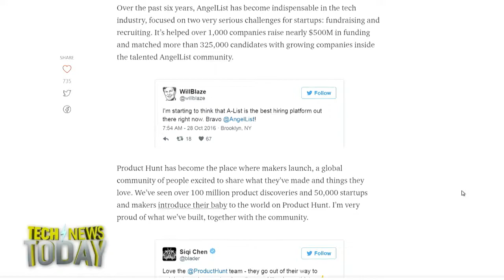AngelList Buys Product Hunt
Product Hunt was just acquired by AngelList, a company dedicated to helping startups with fundraising and recruiting. Both Product Hunt and AngelList are Silicon Valley favorites and Kurt Wagner at Re/Code says the deal was worth around 20 million dollars. Product Hunt will continue to operate as its own brand under the AngelList umbrella. It seems like a likely combo since Product Hunt founder and general nice guy, Ryan Hoover, has proven to be a gifted mentor and promoter of young startups.